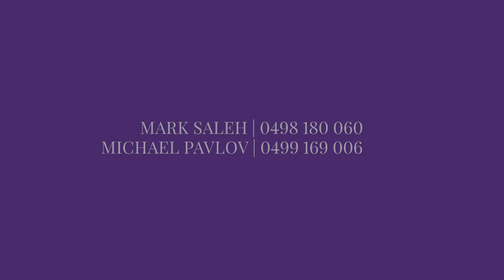6 Nowra Street, Campsie - Presented by Mark Saleh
Designer residence set on a prized 512sqm landholding
Meticulously revamped to create a comfortable living ambience, this designer residence has been beautifully adorned with bespoke finishes, flowing interiors and private outdoor living. With absolutely no expense spared, the sleek interiors are flooded with natural light and unfold over two well-configured levels. It is set on a prized 512sqm block, adjacent to Cooks River and Canterbury Park Racecourse.

- Sequence of lounge, family and dining over two elegant levels
- Primary living/dining zone extends out to an enclosed terrace
- Terrace is outfitted with a kitchenette, private child-friendly yard
- Marble kitchen with waterfall edges, gas appliances, dishwasher
- Five bedrooms in addition to a study, two beds with walk-in robes
- Master ensuite and fully tiled main bathroom enjoy a dual basin
- Upstairs family with floor-to-ceiling doors opening to a balcony
- Ducted air-conditioning, gas bayonets, downlights, wine rack
- Double automatic garage with internal access, internal storage
- Easy 1km walk from Campsie Station, vibrant dining and schools